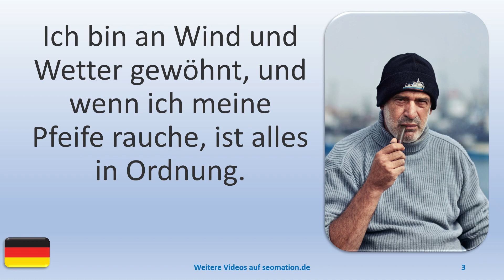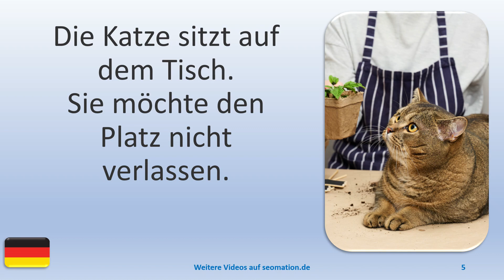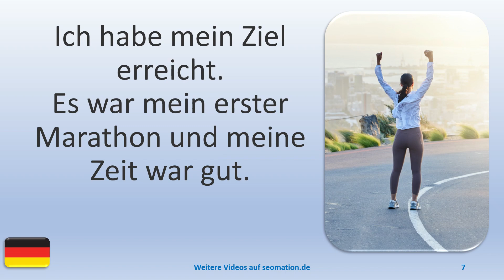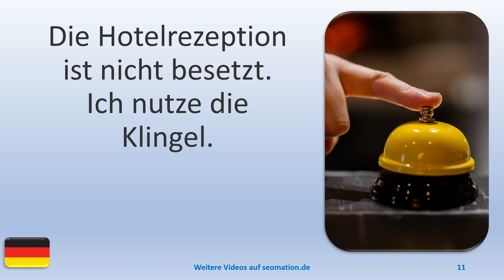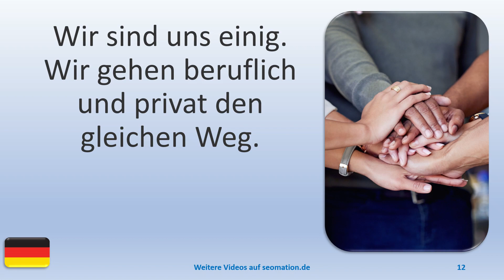▶️5579▶️ Ich lerne Deutsch mit Texten und Bildern in unterschiedlichen Situationen.